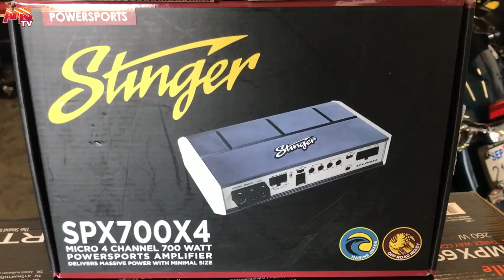2016 Street Glide Bagger Stereo Off all new Stinger Amp & Hertz Mille Pro Project 397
OG Rider just turned 68 years old just treated him self to the best of 2018 Bagger Stereo Audio Equipment!  the all new stinger spx700.4  power sport Amplifier that fits in the faring nice and clean!  Running two pair of Hertz Mille pro and a set of hertz st25 hot tweeters.  Best Bagger Stereo with the all new stinger Amplifier bye bye 👋🏼 Diamond Audio.

Call or Stop By For Estimate
Audio MotorSports Inc.
22025 Avalon Blvd
Carson, Ca, 90745
Monday to Saturday: 9:15AM-6:30PM
Sundays: 10AM-5:30PM
Audio MotorSports, El MEJOR DE LOS ANGELES!
Su trabajo es su crédito! ✔ 90 dias sin interes! ✔ Sólo se necesita tener una cuenta bancaria que es de 3 meses o más. ✔ No Nesesita estar empleado!
01.) Tener Tarjeta de banco con Visa/MasterCard
02.) Tener I.D. or Matricula Consular
03.) Tener numero de cuenta bancaria. [Cheque/Estado de banco/Aplicacion del telephono]
Autorización en cinco minutos
Comparte con tus Amigos!
((APLIQUE AQUI))
90 Days no Interest as long as you have a bank account open for more than 3 months. ✔ No Job Needed! ✔ 100% Approval in 5 minutes!
01.) Must have bank debit card with Visa/MasterCard Logo
02.) Must have I.D. or Passport
03.) Must have checking account number. [Check/Bank Statement/Online Banking]
NO GIMMICKS NO HIDDEN FEES CARRY OUT OK!